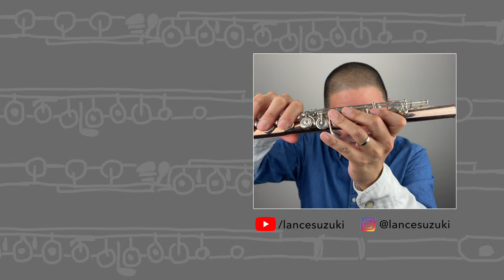Köhler Opus 66 #1 - Moderato "The Swing" (25 Romantic Etudes for Flute)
Flute etude MODERATO ("The Swing") in C MAJOR, Op. 66 No. 1, from 25 Romantic Etudes for Flute (25 Romantische Etüden im modernen Stil) by Ernesto Köhler, performed by flutist Lance Suzuki.

MY GEAR:
Brannen Brothers 10K Rose Gold Flute (Lafin Headjoint, Silver Mechanism, Split E, C# Trill)
✅ 62" Phone Tripod
✅ Softbox Lighting Kit
✅ Shure MV88 Microphone for iPhone

ABOUT MY CHANNEL:
My goal with this channel is to help inform and inspire your flute practice, whether you are a developing flutist, an adult amateur, flute teacher or just a lover of flute music and all things flute.

ABOUT ME:
Flutist Lance Suzuki has been consistently praised for his "gorgeous flute tone" (NY Times), as well as his "captivat[ing]" (NY Concert Review) and "mesmerizing" (NY Classical Review) performances. As a chamber musician and soloist, Lance Suzuki has appeared at venues such as Carnegie Hall, Lincoln Center, the Marlboro Music Festival, New York's Metropolitan Museum of Art, the 92nd St Y and live on NPR's Performance Today. A committed educator, he serves as President of the Hawaii Flute Society and teaches students of all ages and abilities.